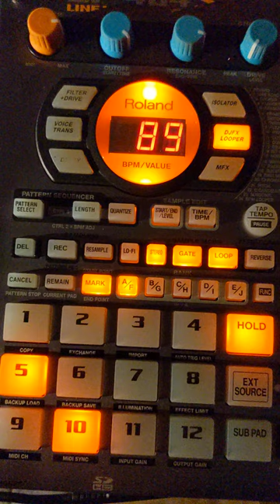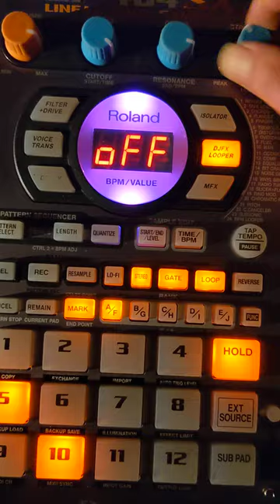SP-404 Raw Handheld Livebeat 1 "Members Only"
So great audio tho huh? Play loud.
Sounds: "The Female Animal" 1958 Hedy Lamar, "Zardoz" 1974